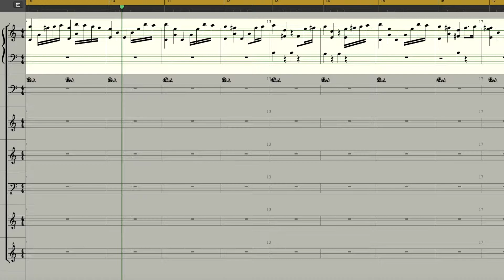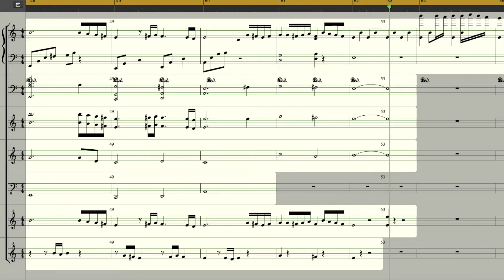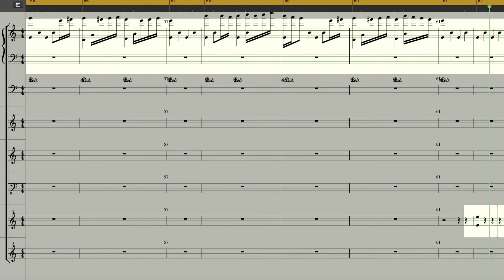The Broken | Original Composition #48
My brand new composition for piano, strings, celesta and glockenspiel. I hope you enjoy it!

You can also find it on Spotify :)

WHAT I USE:

AT2020USB+ Microphone
Logitech webcam
My Old Webcam (cheaper)